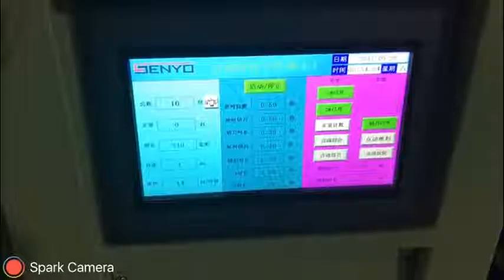Plastic packaging machine Irregular parts packing machine